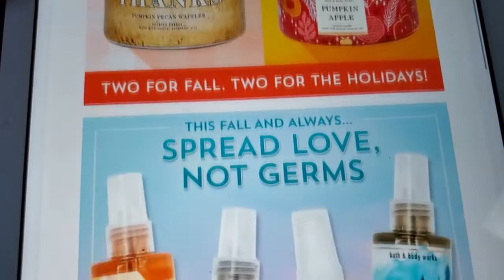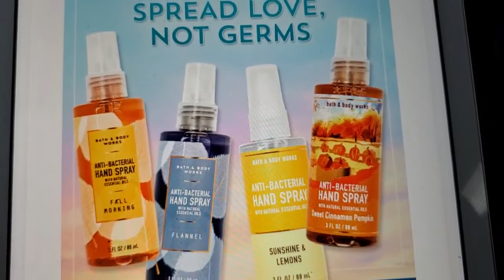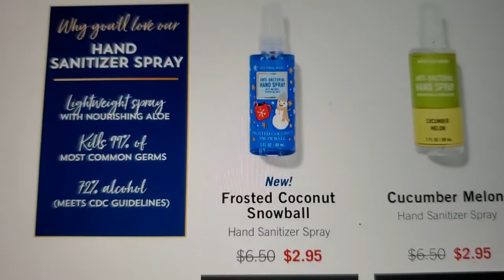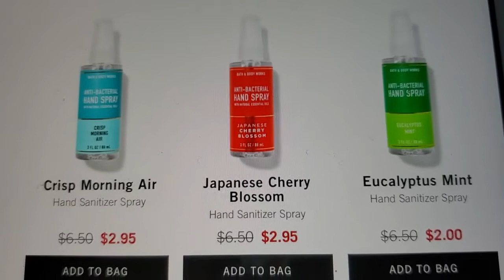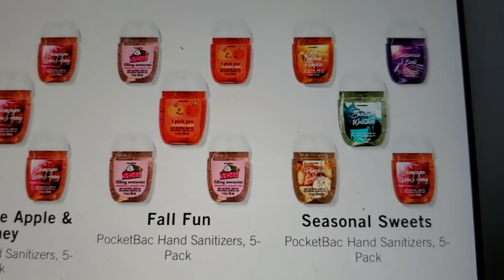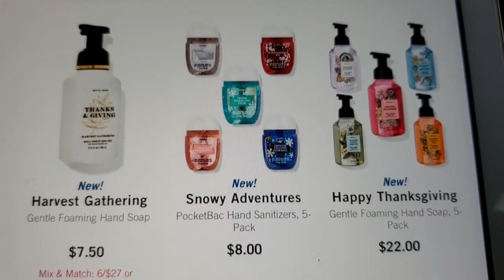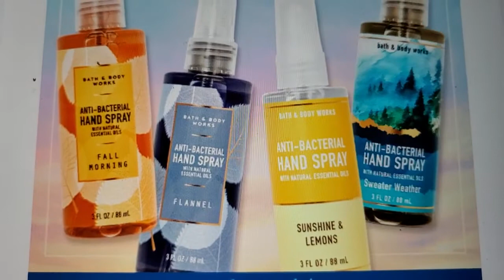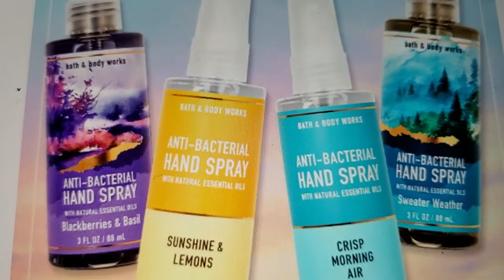Bath and body works $2.95 hand sanitizer sprays